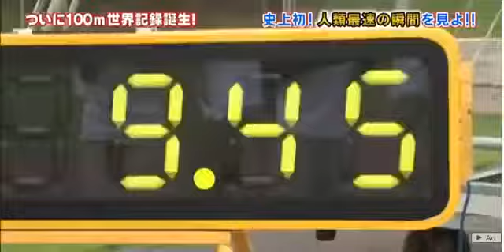Tv japonesa ajuda corredor a bater recorde de Usain Bolt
Em participação hilária, Justin Gatlin conseguiu bater o recorde do homem mais rápido do mundo. Veja o vídeo e entenda como isso aconteceu